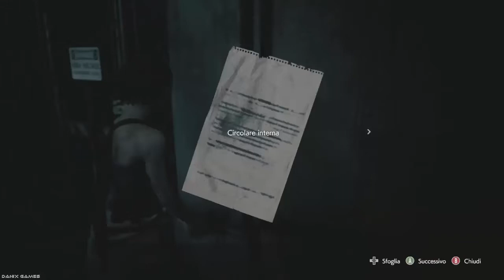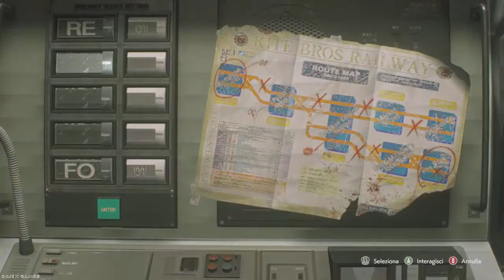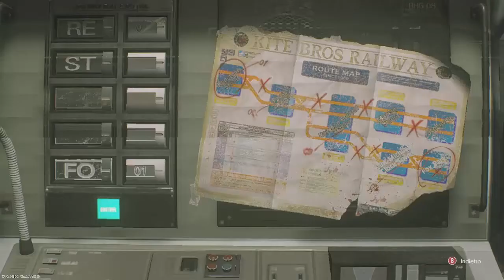Resident Evil 3 Remake - Gameplay ITA - Walkthrough #04 - Occhio ai ragni giganti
Canale Telegram: Danix Games

Origin: Danix0689

ResidentEvil3Remake ResidentEvil3